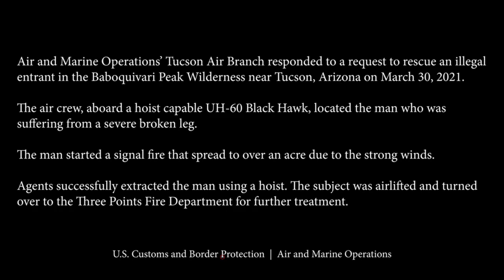Harrowing Helicopter Rescue of Illegal Migrant Firebug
Air and Marine Operations Rescues an Injured Migrant from the Baboquivari Mountains.

Air and Marine Operations’ Tucson Air Branch responded to a request to rescue an illegal entrant in the Baboquivari Peak Wilderness near Tucson, Arizona on March 30, 2021.

The air crew, aboard a hoist capable UH-60 Black Hawk, located the man who was suffering from a severe broken leg.

The man started a signal fire that spread to over an acre due to the strong winds.

Agents successfully extracted the man using a hoist. The subject was airlifted and turned over to the Three Points Fire Department for further treatment.

Video Courtesy of U.S. Customs and Border Protection Office of Public Affairs - Visual Communications Division